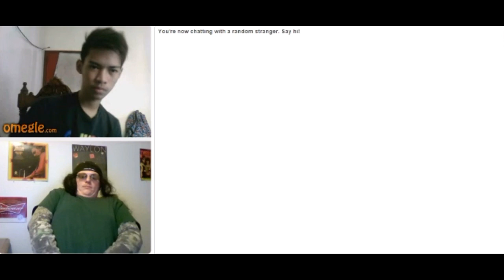OMEGLE PRANK DON'T TELL YOUR MOM 2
PRANKING PEOPLE ON OMEGLE,